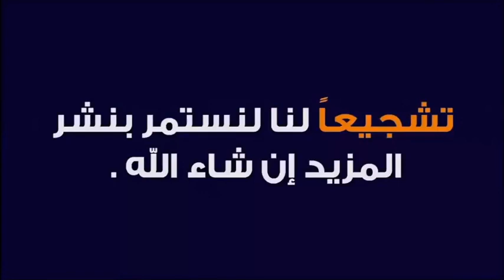ذكرى وفاة جلالة المغفور له محمد الخامس " 10 من رمضان " 🕌 الدكتور طيب كريبان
جديد 2021 : ذكرى وفاة جلالة المغفور له محمد الخامس " 10 من رمضان " 🕌 الدكتور طيب كريبان
 ▬▬▬▬▬▬ஜ۩☺۩ஜ▬▬▬▬▬
 ▬▬▬▬▬▬ஜ۩☺۩ஜ▬▬▬▬▬
⛔ أحبابي الكرام ، إذا أعجبكم الفيديو رجاءاً لا تنسوا :

 ▬▬▬▬▬▬ஜ۩☺۩ஜ▬▬▬▬▬
مواضيع سابقة

🕌 عَنْ أَبِي هُرَيْرَةَ، عَنِ النَّبِيِّ صَلَّى اللهُ عَلَيْهِ وَسَلَّمَ قَالَ:
 ▬▬▬▬▬▬ஜ۩☺۩ஜ▬▬▬▬▬
⚠️ توضيح مهم ❗

 ▬▬▬▬▬▬ஜ۩☺۩ஜ▬▬▬▬▬
# هاشتاغ الموضوع #